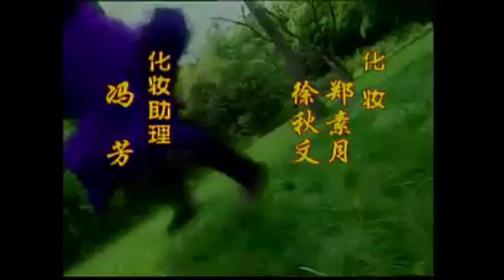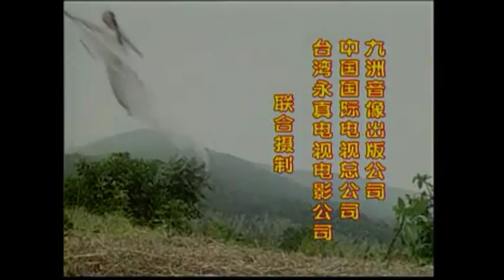白发魔女 Closing Theme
Series: 白发魔女
Broadcast: 1999
Episodes 44
Finished Watching: October 2012